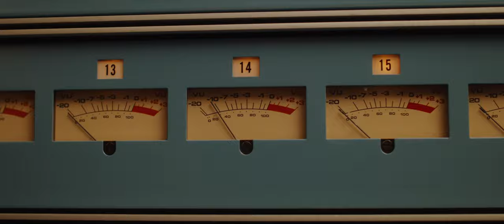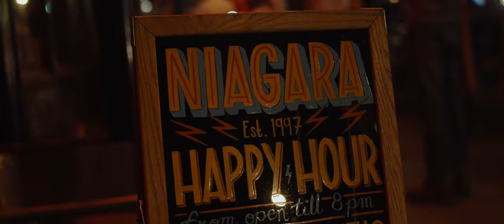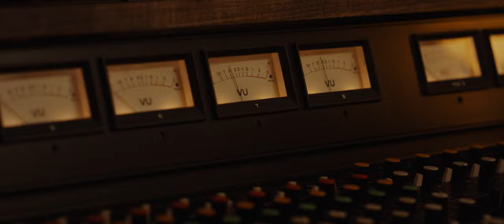Joey Wit & The Definition - "Carrying the Torch" (A Film by Sightline Visuals)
"Carrying The Torch"- A Film By Sightline Visuals
A look inside how it all started, the making of our soon to be released debut record, "Eastern Standard", at Red Room Sound Studio, and our travels performing throughout the Northeast.

"Wicked Ways"
Written by Joseph Matthew Eagan Witkowski
Performed by Mick Connolly (Red Room Sound Studio)
Courtesy of Flying Key Records

New Haven Film Fest 2020

"At the precipice of the completion of his band’s first album, Joe Witkowski, reflects on life as he looks back on an athletic career and the travelling that accompanied it. As they prepare for the album, they solidify what it means to be successful and look ahead to a future bigger than they had dreamed of. This is Carrying the Torch."

Director's Bio: Alicia Napolitano has been directing for the past four years. In 2019, she graduated Western Connecticut State University with a BA in Theatre Arts and a minor in Fine Art. The end of that year, she and Kristina Delp began Sightline Visuals, where she is the resident director. Since then, she has worked on various projects across Connecticut including narrative short films, mini-documentaries, and other branded content as well as theatre and fine art projects.

MB01FDMWBEFAVNZ